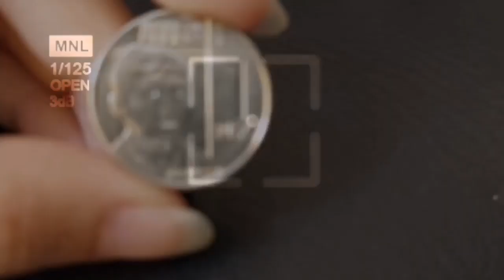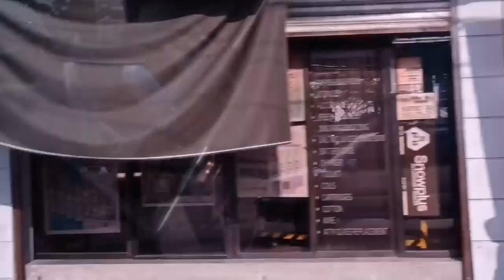PISO para sa KAPWA ! PINAGKAGULUHAN !! 💯😅😇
KaPiso mo Vlog

The purpose of KaPiso Mo Vlog is to bring happiness to the audience, to inspire and most of all, to help other people.